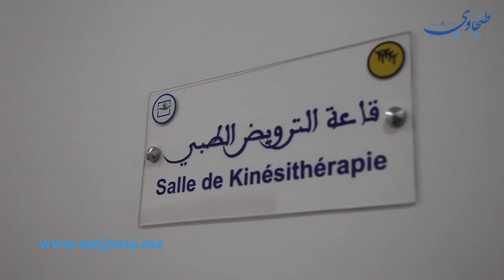طنجة وزير الصحة يجري زيارة تفقدية للمركز الطبي " محمد الخامس للتضامن